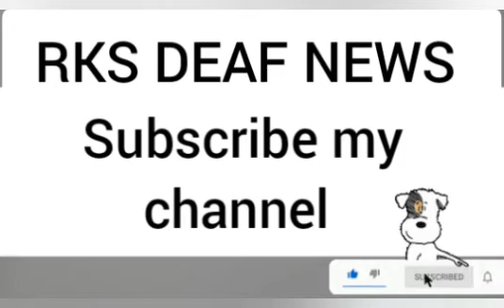RKS DEAF NEWS 10/06/2022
Scary news: The woman who did not take the Kovid vaccine died of corona.